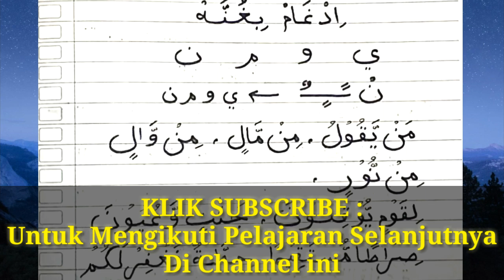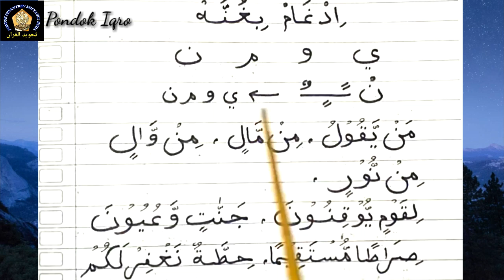idgham bighunnah lengkap dengan contohnya | idgham bigunnah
Assalamualaikum kembali lagi bersama pondok iqro
Di kesempatan kali ini insya allah kita akan membahas tentang tajwid
Hukum Idgham bighunnah

Idgham bighunnah  ini yaitu cara baca Tajwid Al Qur'an yang dibaca denga cara menggabungkan bunyi nun mati atau tanwin ke huruf idgham dengan cara didengungkan selama satu alif. Jika ada Huruf Hijaiyah Nun Sukun atau Tanwin bertemu dengan salah satu dari empat Huruf Hijaiyah yaitu MIM, NUN, WAWU dan YAA, lebih jelasnya silakan di simak video nya ya
Terimakasih